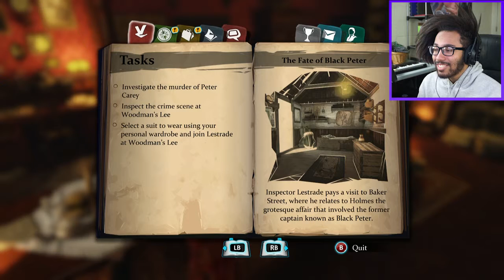SEA UNICORNS! - Sherlock Holmes: Crimes and Punishments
Sup plague! I think when it comes to mysteries and many other things like puzzles and what not this game nails it to make me so confused at points BUT! it's still a really fun game to play!

Want to keep up to date with every thing I do even when I tweet about weird things?! Check me out also on here too!